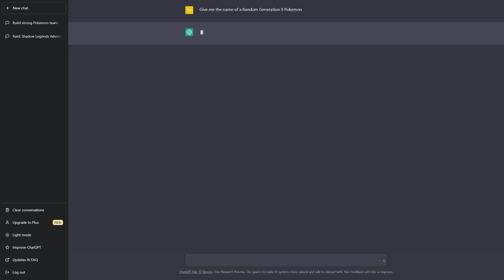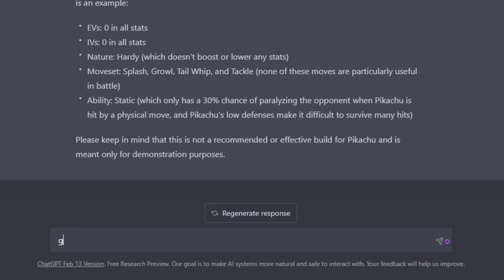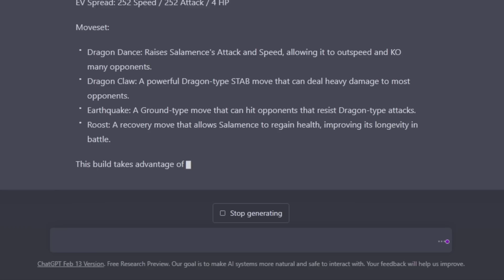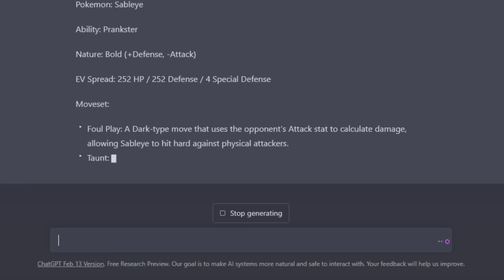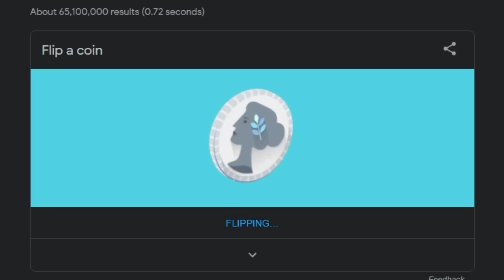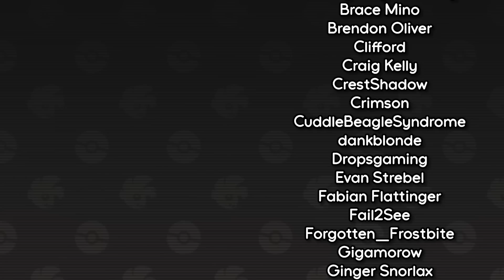I let an AI Build my Team (FFA)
Pokemon Scarlet and Violet Free For Alls